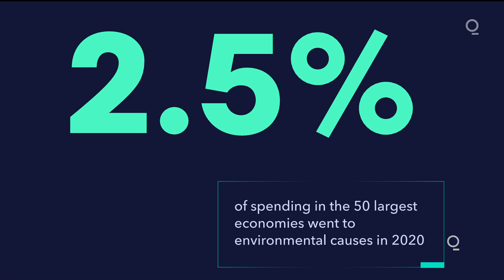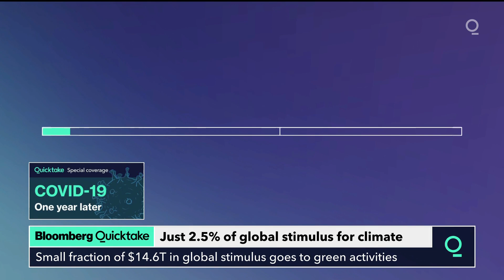Build Back Better? Little Pandemic Aid is Going Toward Green Initiatives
The exuberance of vaccine rollouts in rich countries is masking an ugly reality. Greenhouse gas emissions are already creeping higher than before the pandemic as economies come back to life.

That shouldn’t be a total surprise. Even as governments around the world have spent trillions of dollars to aid their nation’s recoveries, only a tiny fraction has gone toward initiatives that would also cut pollution.

Many politicians, including U.S. president Joe Biden, have adopted the phrase “build back better.” But they have yet to deliver on the promise. That’s the conclusion of a new report from the University of Oxford and the United Nations Environment Programme (UNEP). Researchers found that, out of the $14.6 trillion in spending announced by the 50 largest economies in 2020, only 2.5% has been for green activities.

And that limited stimulus isn’t evenly spread across the globe. “The vast majority of the green spending has been driven by only five countries,” said Brian O’Callaghan, project manager of the economic recovery project at the University of Oxford and a lead author of the report.

Much of the initial spending, about $11 trillion, was directed toward rescuing ailing firms, providing loans to small businesses and cash to individuals. Economists mostly agree that was necessary to avoid an even worse outcome.

But much of the rest of the stimulus money could have been better spent. “There was a rush to support companies without thinking through whether one could attach some green strings,” said Inger La Cour Andersen, executive director of UNEP.

These conditions could perhaps ensure that companies bailed out with taxpayer money were required to set emissions targets in line with, say, the Paris Agreement. It did happen a few times. Some European airlines, for example, were forced to cut short-haul flights when they accepted government funding during the pandemic.

While some economists argue that setting such rules can get in the way of recovery efforts, the vast majority, including many influential minds at central banks, argue that spending on green activities can help create just as many jobs as supporting high-emitting activities.

One reason for the failure may be that governments did not have “ready made pathways for green investments,” said Andersen. Countries can get better by learning from each other when it comes to what types of green spending are most effective.

That is why O’Callaghan’s team also launched the Global Recovery Observatory. It tracks stimulus spending across the world and has so far lodged more than 3,500 policies in its database. Using real-world examples, the group’s economic advisors can help policy makers shape green spending policies to suit their specific needs.

The tracker can also help civil-minded bodies hold governments to account. With real numbers to as a reference point, it will be easier to identify governments that claim to be pushing for a green recovery but aren’t actually doing enough.

The world economy shrank by as much as 3.5% in 2020, according to the International Monetary Fund. That’s the single largest drop in global gross domestic product since World War II, and it means the recovery will take a few years. So there's still time to push stimulus spending in a greener direction.